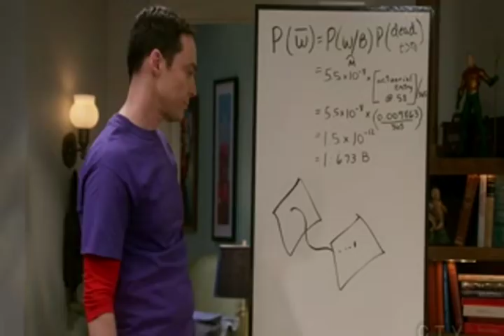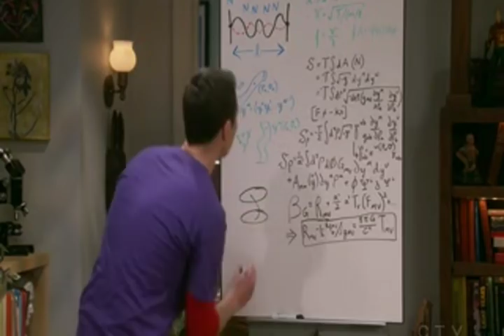The Big Bang Theory- Penny helps Sheldon solve string Theory